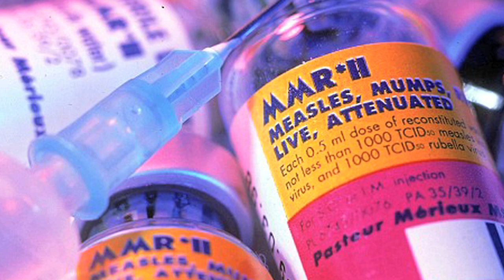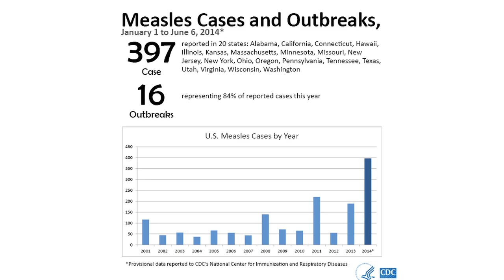Measles outbreaks underscore need for vaccination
With the number of measles cases in the United States hitting a 20-year high, pediatric infectious disease specialist Christina Hermos, MD, is frustrated by the "anti-science" movement against vaccination that underlies the nationwide outbreak.
"There is a lot of misinformation, myths and, frankly, lies in the lay media about dangers associated with vaccines that are basically not true," said Dr. Hermos, assistant professor of pediatrics. "We know that vaccines are extremely safe and extremely effective."

As of June 6, the U.S. Centers for Disease Control had received reports of 397 measles cases in 20 states. According to the agency, nearly all of the outbreaks involved unvaccinated people who brought measles back after a trip overseas.